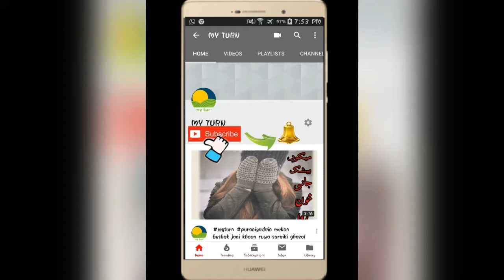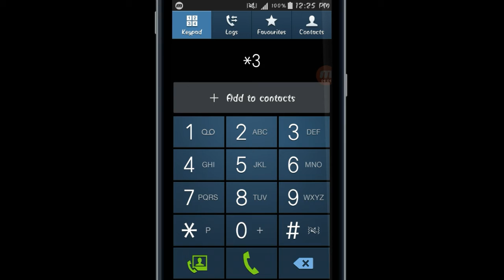Use 8 GB Internet Data Monthly on Telenor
8gb internet porey mahiney k liye use krain